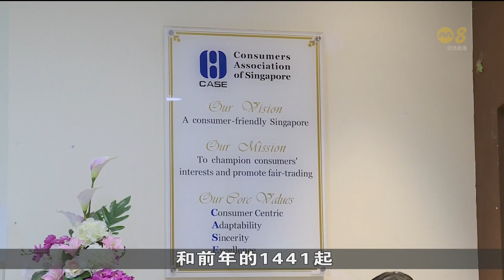多50家美容院和化妆品店获消协保证标志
多50家美容院和美甲店获得消协保证标志（CaseTrust），以保护消费者的权益。